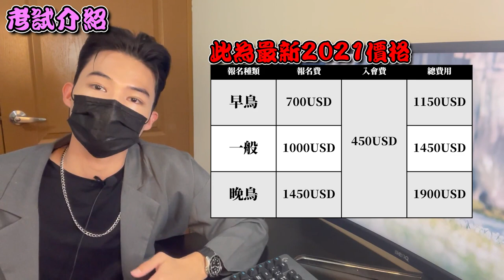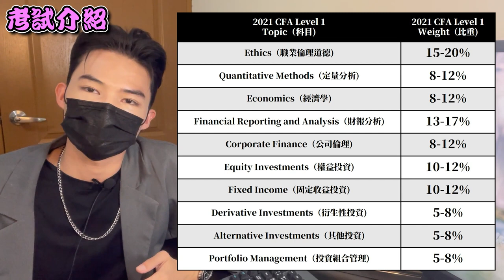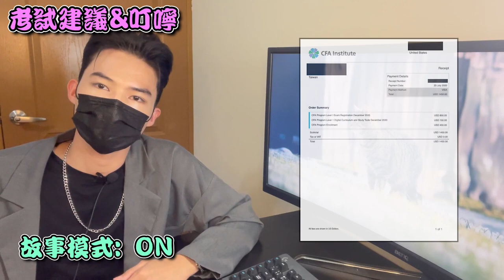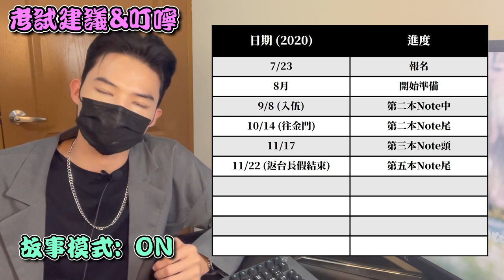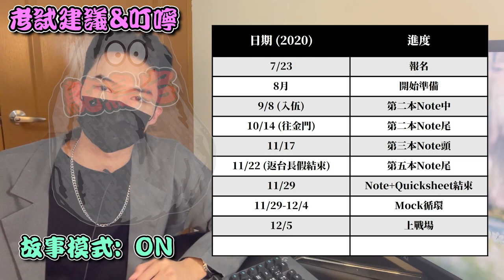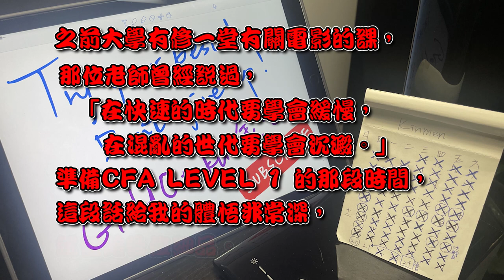CFA 一級必看全攻略－2021全新電腦應試重點整理 | 心得分享+考試重點 | LEVEL 1 | CFA考試介紹+小叮嚀 | 如何一邊當兵一邊備考!? | 真．時間管理大師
(目前頻道、影片及筆記皆為自己一人經營，希望大家多多支持QQ)
居然這麼快又見面了，今天上船的就是CFA Level1的考試心得，之後會盡力去考取Level2,3，所以要走的路真的還很長，但是考過一樣會跟大家做心得分享~
這邊也建議大家要考試可以去PTT或DCARD發文看看有沒有也在準備的夥伴，創個群組可以互相叮嚀或組讀書會，比較不會覺得孤單XD
2021開始CFA全面三個Level都變成電腦應試，以下是詳細重點整理:

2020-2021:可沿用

【中租控股亞太MA計畫】商科菜鳥第一份工作就年薪百萬?
🎵 Music Info:
🎵 Music Info:
0:00 前情提要
0:40 考試介紹
5:01 準備教材
8:10 準備流程
12:14 考試建議&叮嚀
14:16 我的準備故事
18:18 考試難度
22:05 過關感言